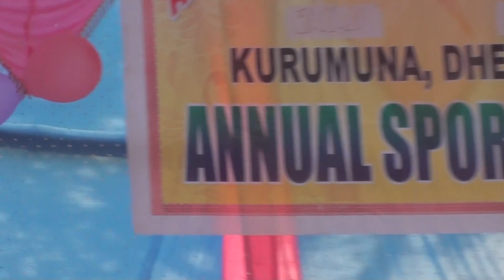Mor kia kan kiribe kan